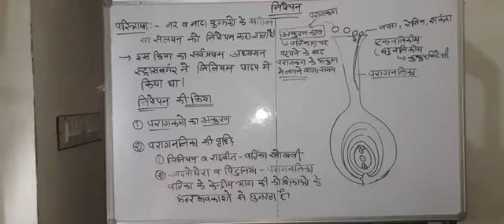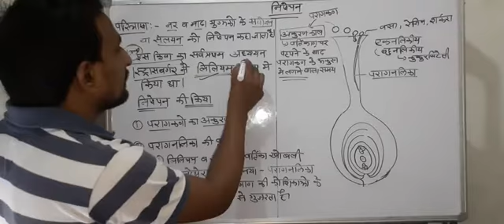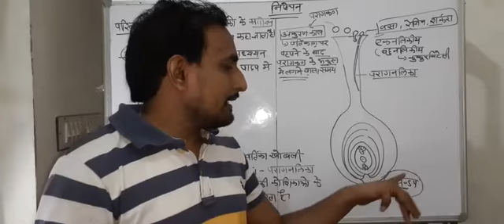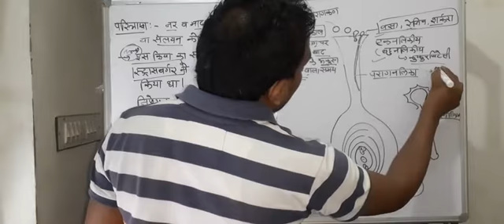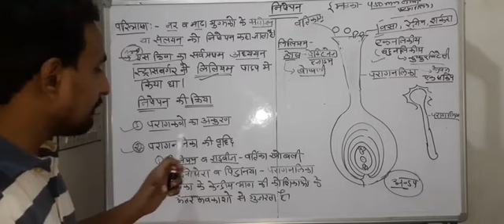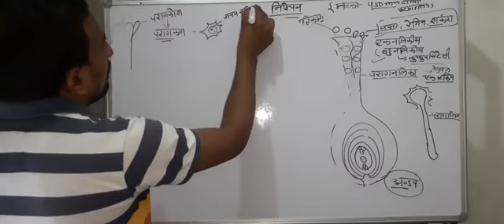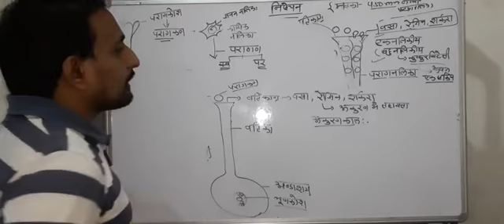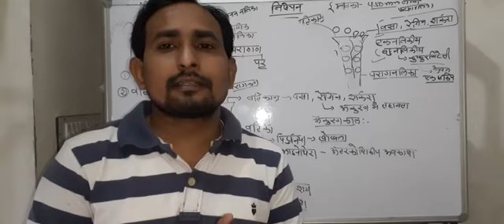Lesson 3 // Topic -Fertilization & process of fertilization in angiosperm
Defination of fertilization